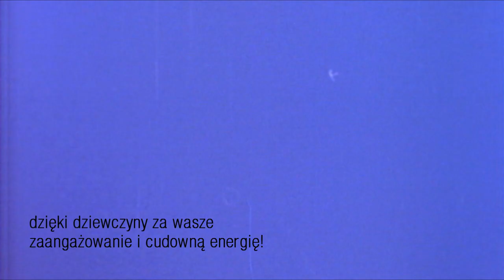Jamaican Meeting vol.2 Kaśka Wysocka on Jah Cure ft Sizzla 'Divide and rule'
You can watch it in 720p HD quality

Jamaican Meeting
Ragga/Dancehall workshop
Poland January 2012
Kaśka Wysocka from Warsaw
Song: Jah Cure ft Sizzla 'Divide and rule'

video by Marcin Baran (Montone Design)